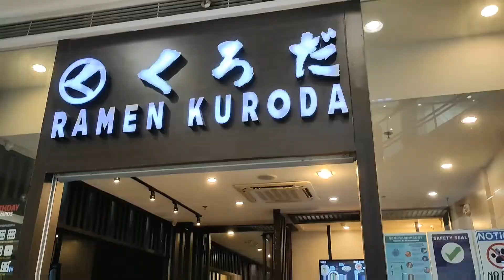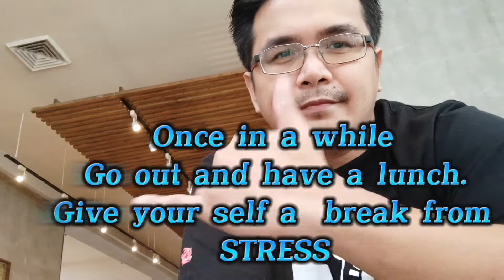LUNCH OUT | RAMEN TIME | COFFEE BREAK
Once in a while it is better to have a lunch outside, having a different environment or ambience can help us have a break from stress. Enjoying a meal  and a good cup of coffee is good outlet to release stress.

Lunch out at Ramen kuroda, if your are looking for an affordable ramen, check them out..
enjoying a cup of coffee at Starbucks

Learning and Practicing EDITING videos

REMINDER:
If you are a PWD or Senior Don't forget to use your ID's for discount